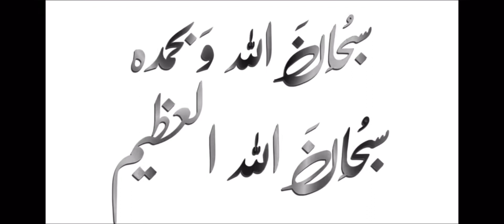FIGHT WITH MK CLAN 🩷| AQIB SHAH GAMING | PUBGMOBILE